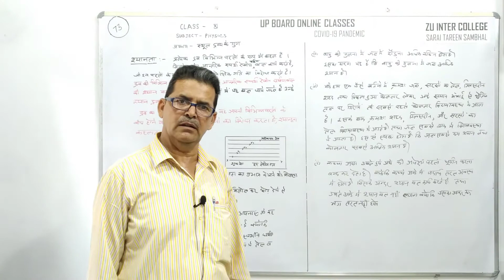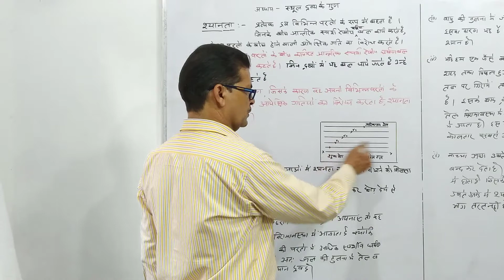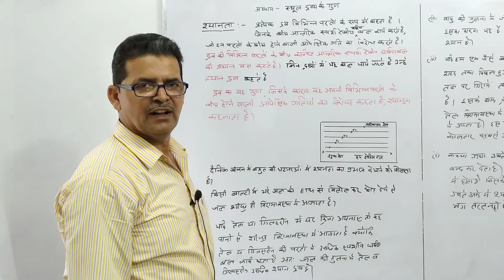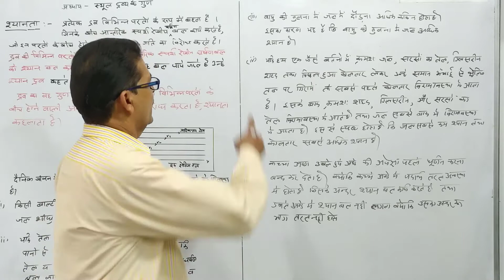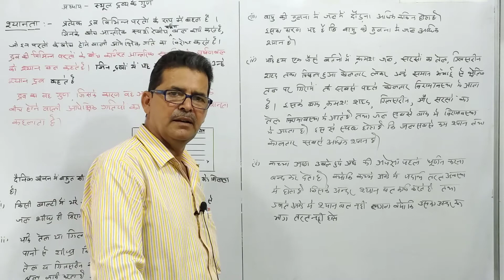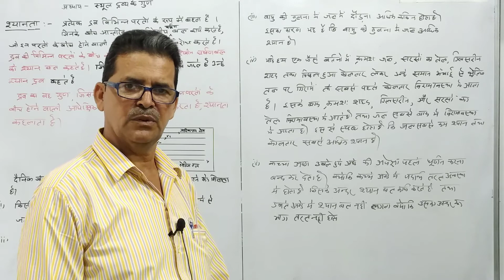#22 श्यानता | कक्षा 11 भौतिकी l अध्याय-1: स्थूल द्रव्य के गुण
Class 11th Physics l Chapter-1: Properties of  Macro Material

Lecture #22: Viscosity
Lecture: Kauser Husain, ZUIC, Sambhal.